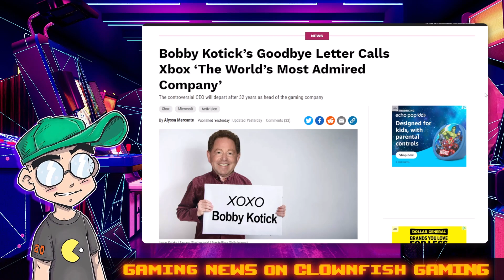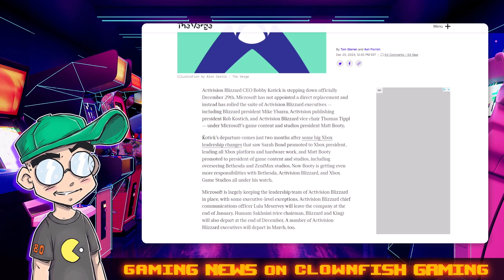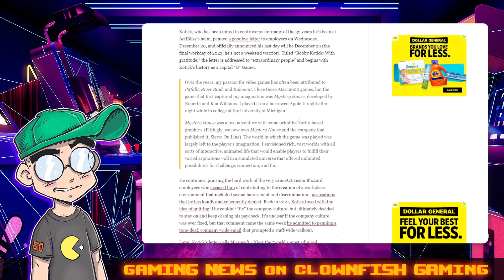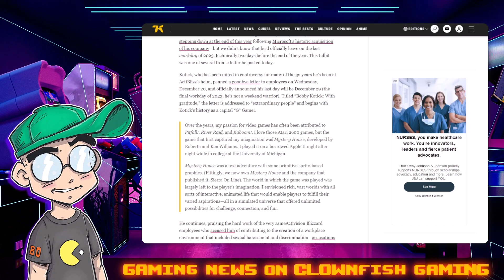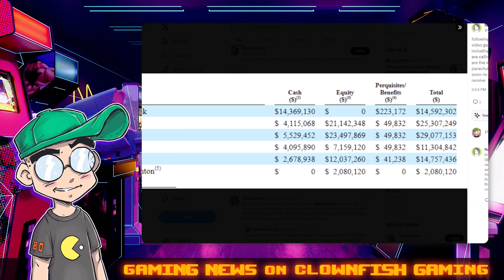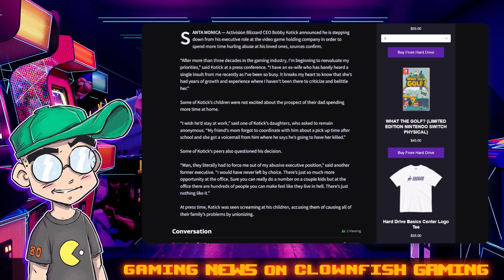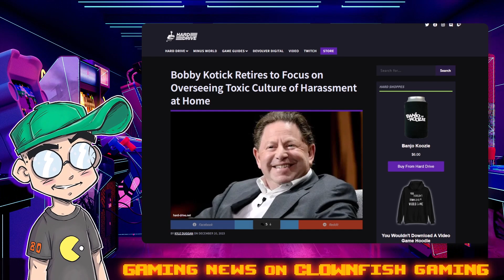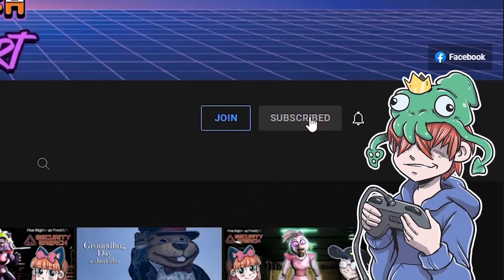Bobby Kotick is DONE.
Beloved Activision Blizzard CEO Bobby Kotick is officially DONE at the end of the month. Just kidding. He's not beloved. But Kotick is done ahead of the Microsoft merger, along with a lot of other Activision executives. Merry Christmas?